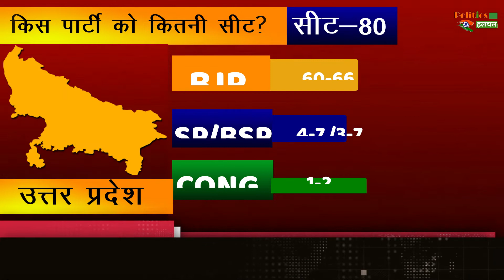Exit Polls 2019: मैनपुर से हार रहे है Mulayam Singh Yadav!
Lok Sabha Election 2019: Mulayam Singh, BJP candidate Prem Singh will be seen fighting hard| Exit Poll Results 2019 Lok Sabha Election Uttar Pradesh Parliament Seat SP BSP Congress BJP |